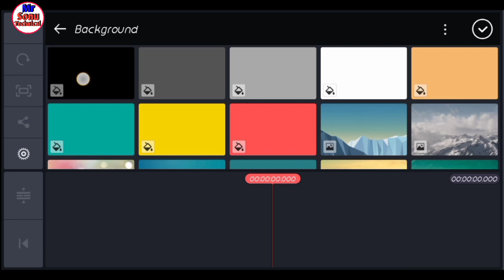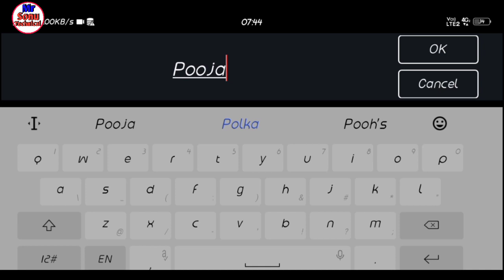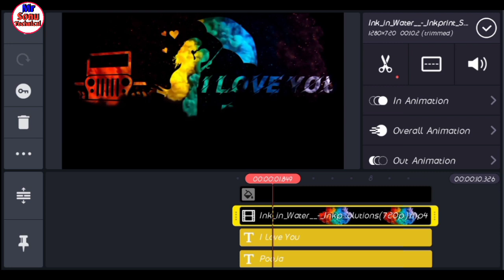Tiktok New Trend Name Art Video Tutorial Tiktok Romance Name Art Wali Video Kaise Banaye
Please support my new tik Tok id